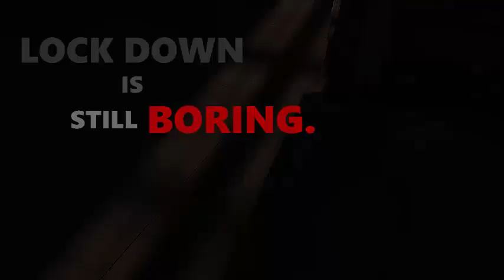LOCK DOWN | DAY 7 | DALGONA COFFEE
DAY 7 OF LOCK DOWN.